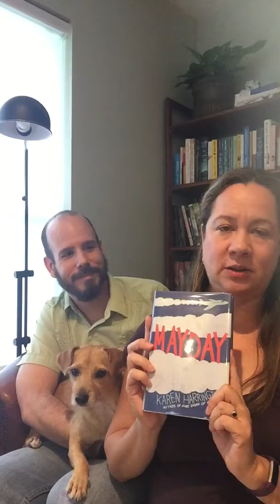Chris Barton and Jennifer Ziegler (and Ernie!) - September 2016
Authors Chris Barton and Jennifer Ziegler update their fans, readers, family, and friends on Jennifer's next book, Chris' choice of school-visit attire, and how they get Ernie to stay put during their conversation.